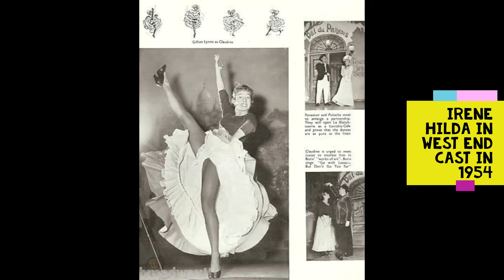Louis Armstrong: I Love Paris